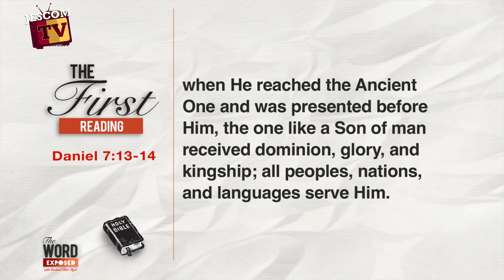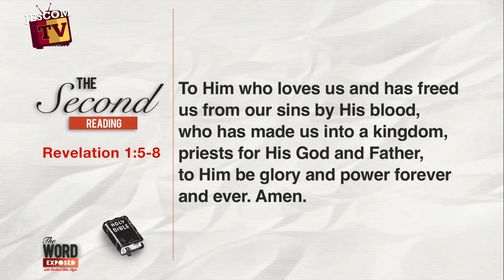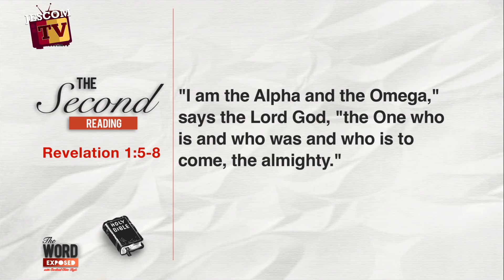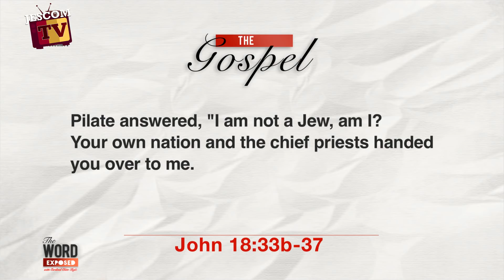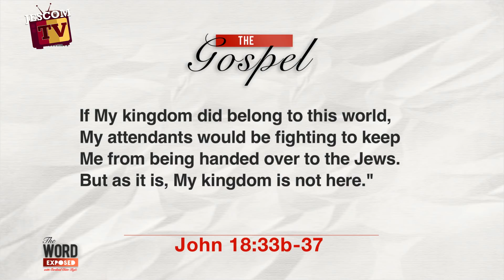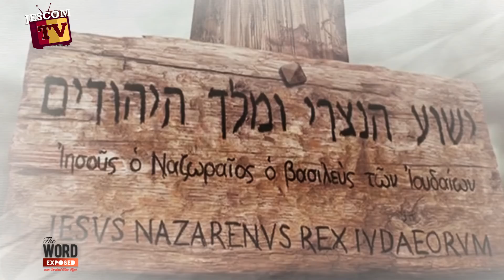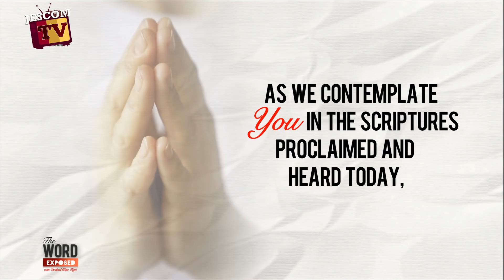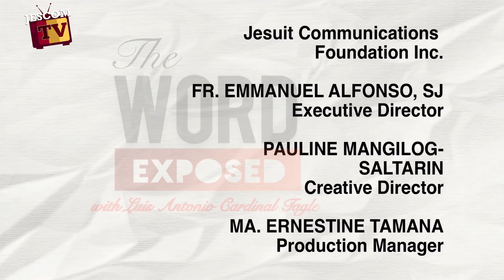The Word Exposed - November 25, 2018 (Full Episode)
Choose the Kingdom of Jesus

The Solemnity of Our Lord Jesus Christ, King of the Universe
Lectionary: 161
Reading 1 DN 7:13-14
As the visions during the night continued, I saw
one like a Son of man coming,
on the clouds of heaven;
when he reached the Ancient One
and was presented before him,
the one like a Son of man received dominion, glory, and kingship;
all peoples, nations, and languages serve him.
His dominion is an everlasting dominion
that shall not be taken away,
his kingship shall not be destroyed.

Reading 2 RV 1:5-8
Jesus Christ is the faithful witness,
the firstborn of the dead and ruler of the kings of the earth.
To him who loves us and has freed us from our sins by his blood,
who has made us into a kingdom, priests for his God and Father,
to him be glory and power forever and ever. Amen.
Behold, he is coming amid the clouds,
and every eye will see him,
even those who pierced him.
All the peoples of the earth will lament him.
Yes. Amen.

"I am the Alpha and the Omega, " says the Lord God,
"the one who is and who was and who is to come, the almighty."

Gospel JN 18:33B-37
Pilate said to Jesus,
"Are you the King of the Jews?"
Jesus answered, "Do you say this on your own
or have others told you about me?"
Pilate answered, "I am not a Jew, am I?
Your own nation and the chief priests handed you over to me.
Jesus answered, "My kingdom does not belong to this world.
If my kingdom did belong to this world,
my attendants would be fighting
to keep me from being handed over to the Jews.
But as it is, my kingdom is not here."
So Pilate said to him, "Then you are a king?"
Jesus answered, "You say I am a king.
For this I was born and for this I came into the world,
to testify to the truth.
Everyone who belongs to the truth listens to my voice."